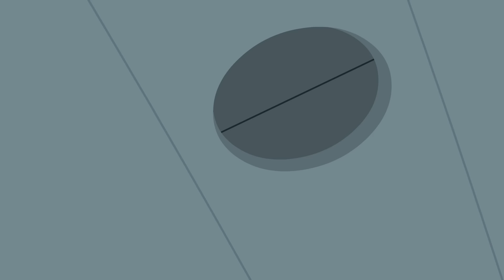Chip and Potato | Nauka wiosłowania dla szczeniąt | Kreskówki Dla Dzieci | Obejrzyj więcej w Netflix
Sprawdź Chip and Potato w serwisie Netflix tutaj!

Bądź na bieżąco z nowymi odcinkami Chip and Potato! Sprawdźcie co planują tym razem...😁

 Title

 Zapisz się do Chipa już dziś!

Synopsis….

 Ukochany mops Chip rozpoczyna naukę w przedszkolu, poznaje nowych przyjaciół i próbuje nowych rzeczy — z niewielką pomocą Potato, jej tajemniczego przyjaciela-myszki.